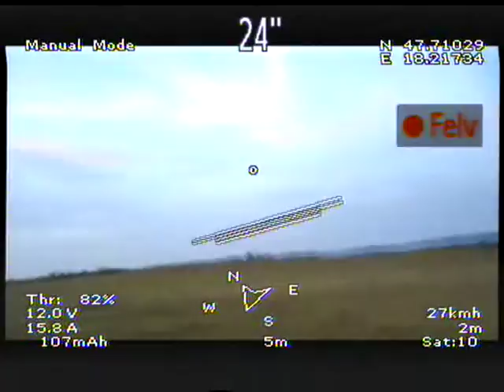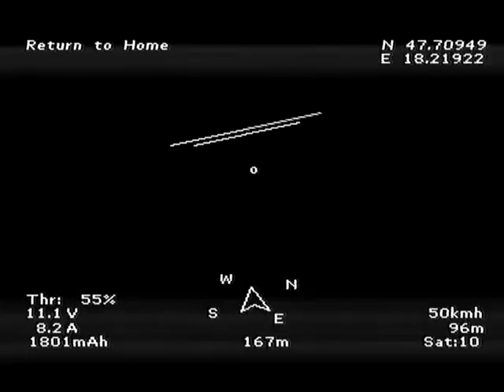DVD 194930 0